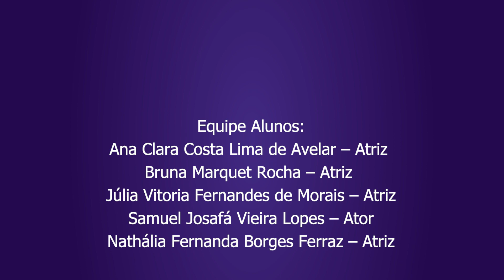As pedras mágicas (filme) - E. M. P. Antônia Maranhão do Amaral. [Núcleo de Produção - FAVERA IX]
Curta-metragem produzido pelos alunos da Escola Municipal Professora Antônia Maranhão do Amaral (Conjunto Vera Cruz - Goiânia/GO) durante os Núcleos de Produção Audiovisual nas Escolas (atividade do IX FAVERA - Festival Audiovisual Vera Cruz - 2022).

Ficha Técnica:
        Ana Clara Costa Lima de Avelar – Atriz
 Bruna Marquet Rocha – Atriz
 Júlia Vitoria Fernandes de Morais – Atriz
 Samuel Josafá Vieira Lopes – Ator
 Nathália Fernanda Borges Ferraz – Atriz

Apoio:
Diretora Joselia Barros Reis Moreira

Equipe FAVERA:
Instrutor: Pedro Afonso Allyen Netto
Instrutora Assistente: Giselly de Souza Carvalho
Montagem: Alex Froes
Coordenadora dos núcleos: Rochelle Silva